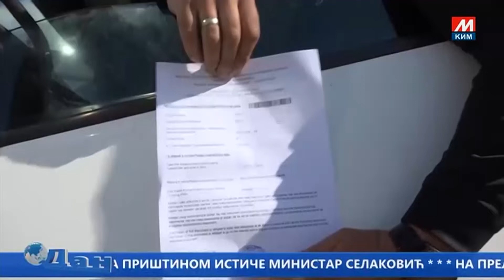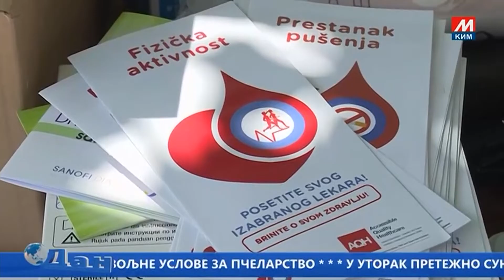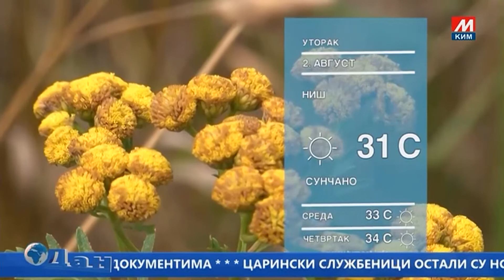DAN TV MOST 01.08.2022.